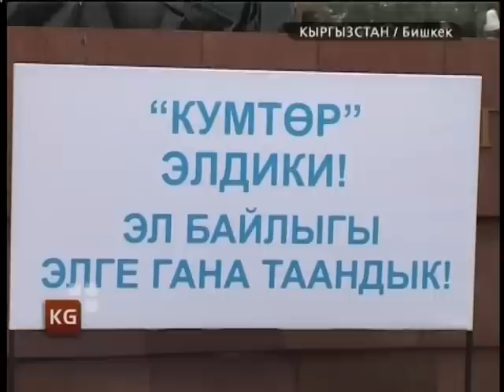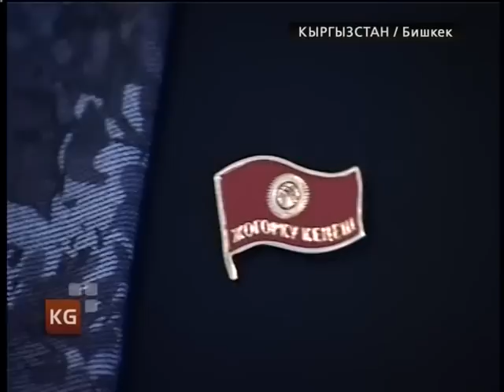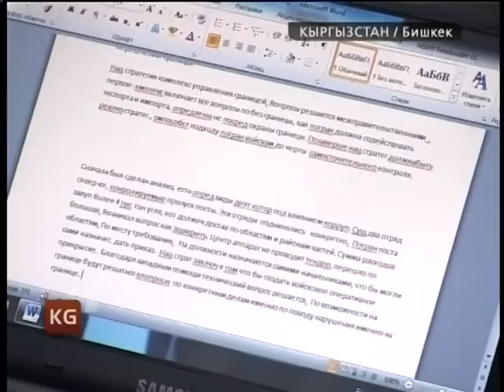Кыргызстан. Новости 24 апреля 2013 / kplus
Кыргызстан. Новости 24 апреля / kplus / kplustv / k-plus